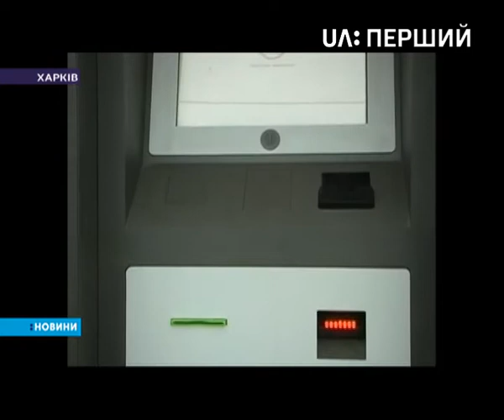У Харкові від завтра запрацює система єдиної картки для проїзду в електротранспорті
Щоправда – в метро поки що вона не працюватиме. Чи готові містяни до таких нововведень – з'ясовували наші харківські кореспонденти.